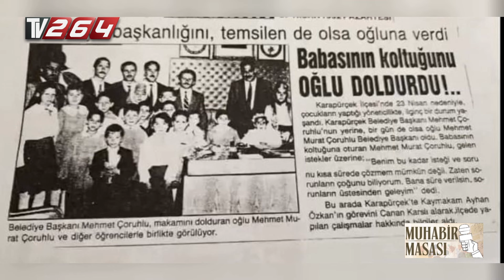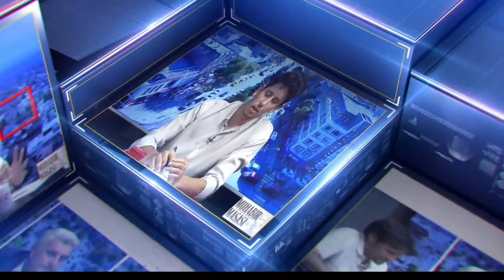Muhabir Masası | Bölüm 10 | Konuk: Karapürçek Belediye Başkanı Mehmet Murat Çoruhlu